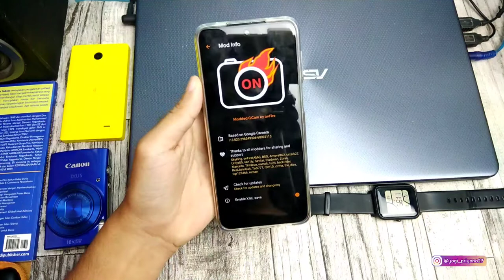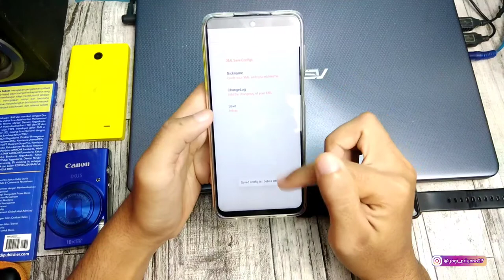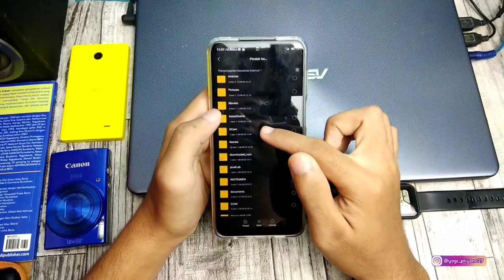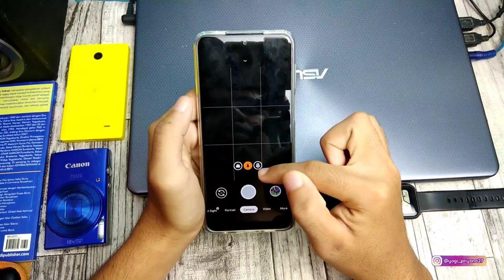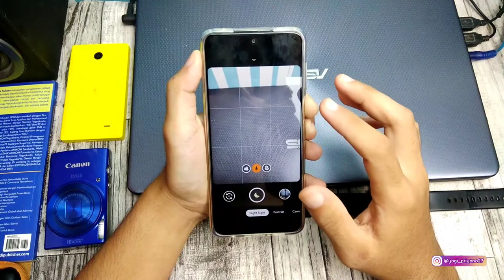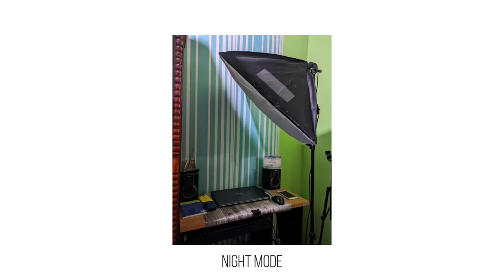Paling Stabil? Rekomendasi GCAM Redmi Note 9 Pro Terbaru Agustus 2020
Rekomendasi GCAM Redmi Note 9 Pro Terbaru Agustus 2020

Assalamualaikum wr.wb. pada kesempatan kali ini aku mau share gcam untuk redmi note 9 pro yang support semua lensa.

Buat yang penasaran langsung aja cek videonya.

Nb. File Gcam pilih yg paling atas dan Config pilih kategori redmi note 9 pro

Youtube library : Storms